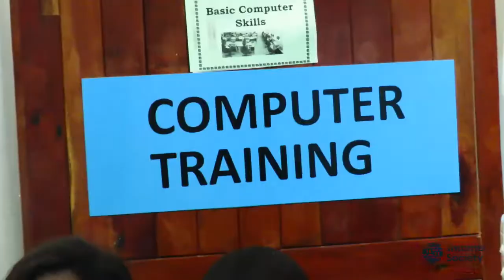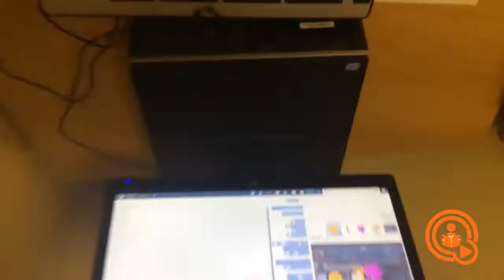Namibia Chapter - Chapterthon 2018 - Owamboland IoT Security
A project conducting a collaboration between professionals working in the ICT industry, ISOC Namibia, local schools and the Ministry of Basic Education. Aims are to introduce consumer awareness and education campaigns on the IoT in general, particularly highlighting the important need for security. A distribution of materials in local languages on highlighted topics, and encouragement for policymakers to take an active role in guiding the IoT marketplace and protecting consumers.

What is a Chapterthon?
Chapterthon is a global Internet Society (ISOC) Chapters marathon, where all ISOC Chapters can participate by developing a project within a timeline and budget to achieve a common goal for the development of Internet. Once the project is finalized, the best project

receives a prize.